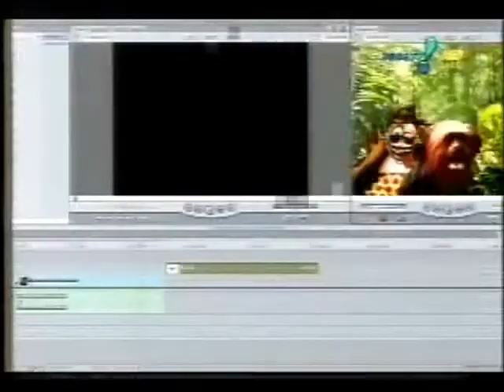Meu Mico Mico Meu Jornal Nacional e Oscar Alho 12 10 08